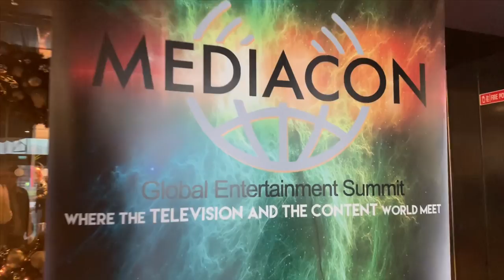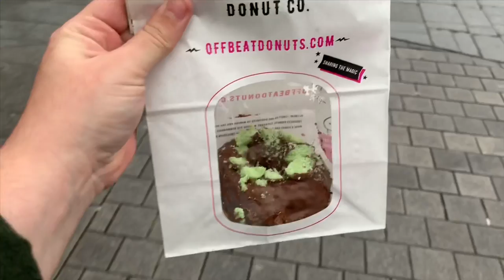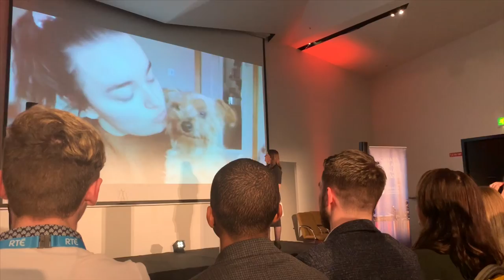MEDIACON + RTÉ Creator of the Year Awards ~ Dublin vlog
Come along with me as I experience my very first MediaCon as one of the 7 finalists for the Creator of the Year Award.
Massive thank you to MediaCon and RTÉ for making all this happen & for the amazing experience. I really appreciate it.